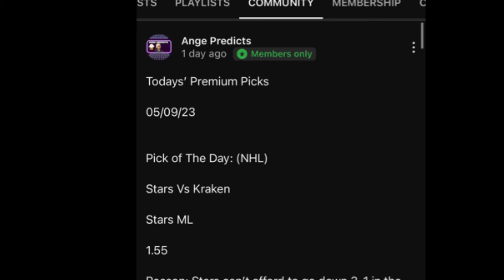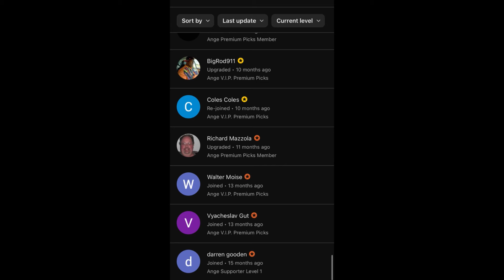WNBA Predictions Today! 10/01/24 FREE PICKS and Betting Tips | WNBA Playoffs 2024